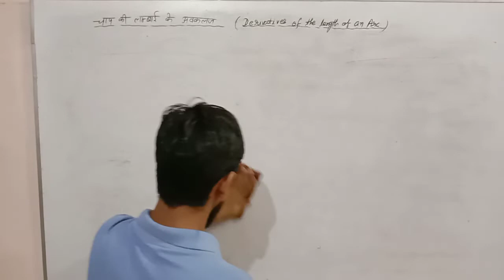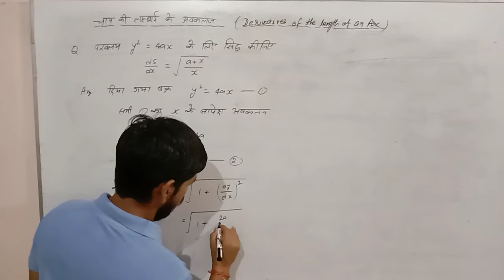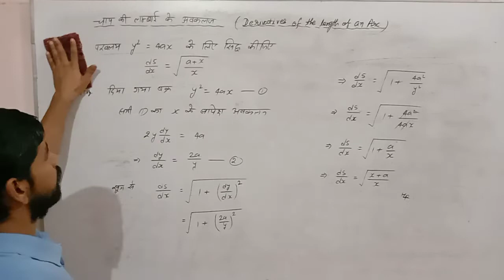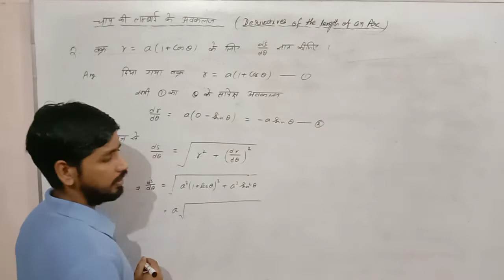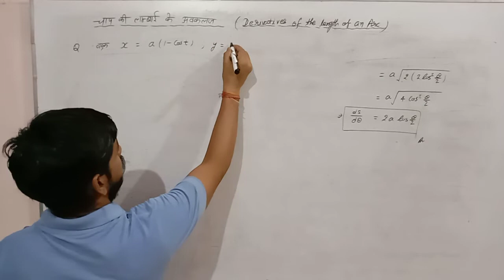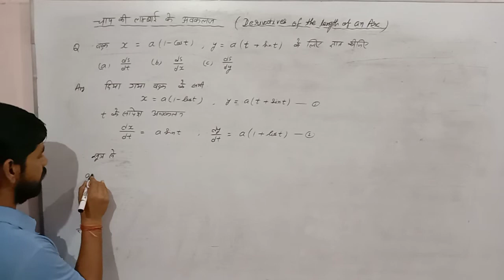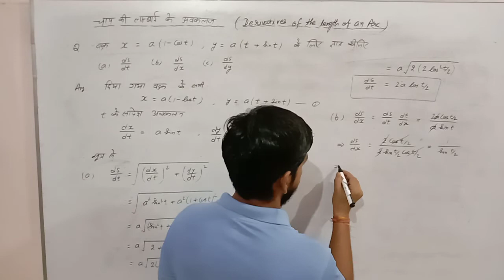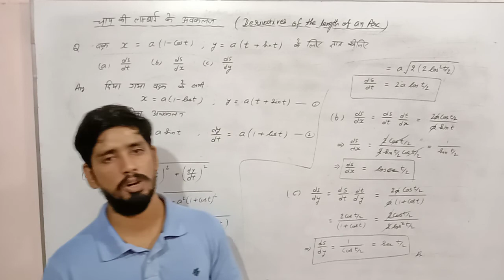Derivatives of the length of an Arc & Pedal equations। B.Sc. 1st year maths। By Gajendra Singh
नमस्कार 🙏
Welcome to JEIBIKANER
 इस वीडियो में मैंने B.Sc. l year के second paper ( calculus) में  pedal equation in polar form (ध्रुवीय रूप में पदिक समीकरण) के भाग में Derivatives of the length of an Arc (चाप की लंबाई के अवकलज) के बारें में चर्चा की हैं

B.Sc. first year maths,
second grade maths,